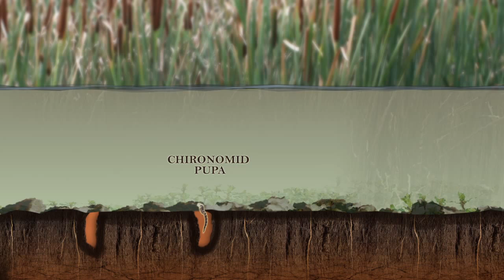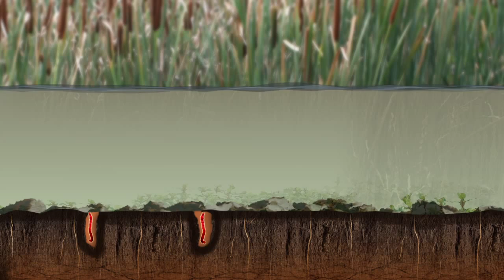Chironomid LifeCycle Update LOW